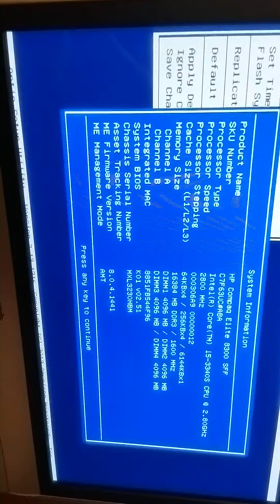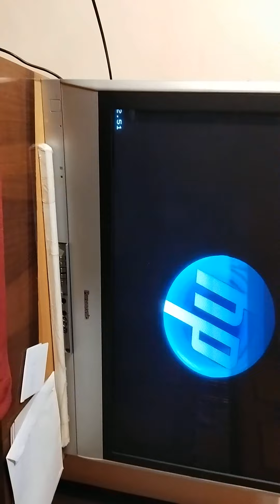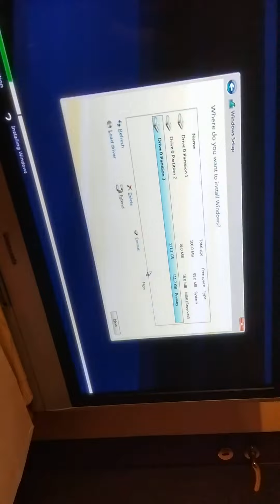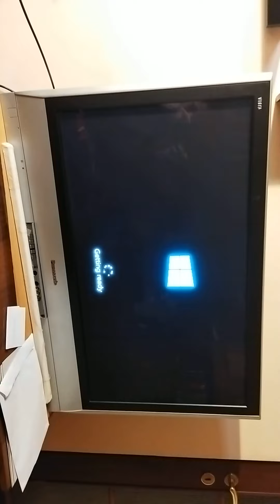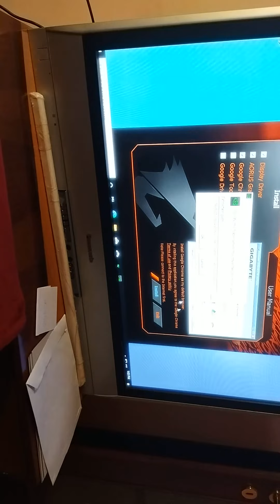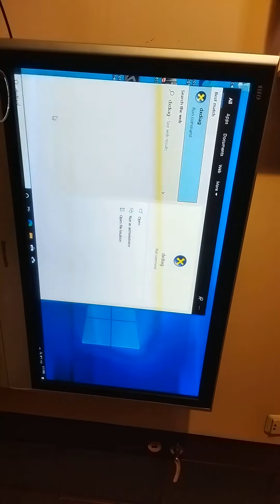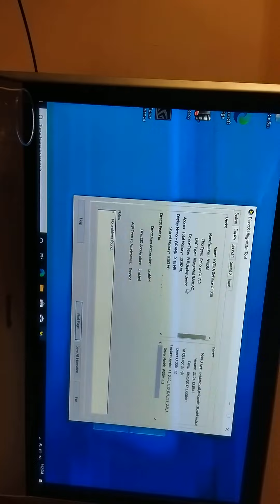Building a Low Budget Med Gaming PC with i5-3340S 16 GB DDR3 GT 710 2 GB DDR5 SSD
Hello ppl,
in this video i built a Low Budget Med Gaming PC.
I purchased the SFF case with motherBoard and PSU ( Warranty 1 year)
SSD Apacer 120 Gb new ( Warranty 3 years)
GPU Gigabyte GT 710 2 GB DDR5 ( Warranty 3 years- 4 days old)
i5-3340S Cpu refurbished ( UK)
4 x 4 DDR3 1600 RAM ( 2 x Team Group heatsink + 2 " Samsung) refurbished ( UK)
Dvd drive refurbished( UK)
The pc îs silent as fk.
I also installed Windows 10 and the in box GPU Driver

It's ready for a new home!